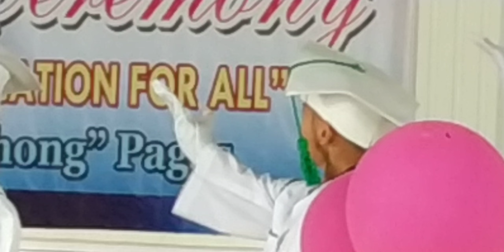Grendel 3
Graduation Day 3/29/2019 @ San Francisco, Agusan del Sur